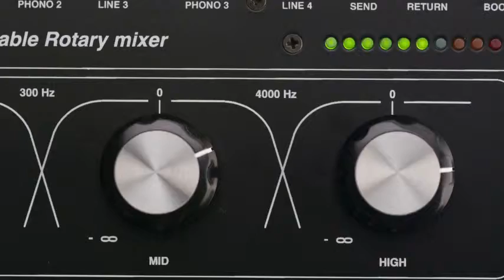Hashtag My Ass - Maaeem Record Box